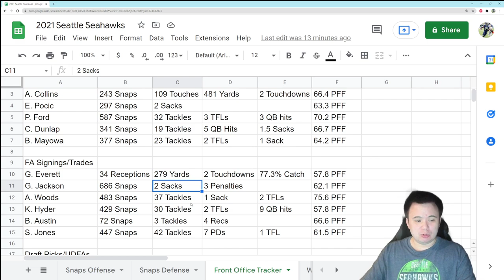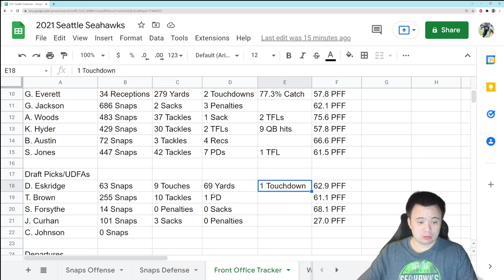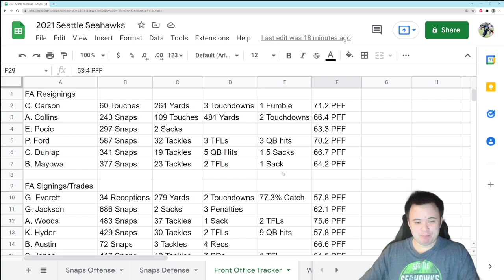Personnel Decisions Tuesday: Stone Forsythe holds up, Dunlap back, Eskridge makes an impact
Some good news!